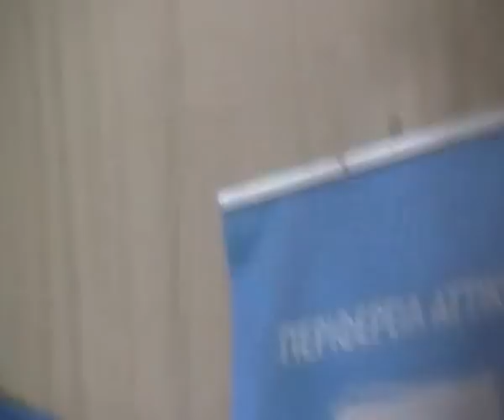ΦΥΛΑΡΧΟΣ-ΟΡΚΩΜΟΣΙΑ ΡΕΝΑΣ ΔΟΥΡΟΥ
ΟΡΚΟΣ ΠΕΡΙΦΕΡΕΙΑΡΧΟΥ